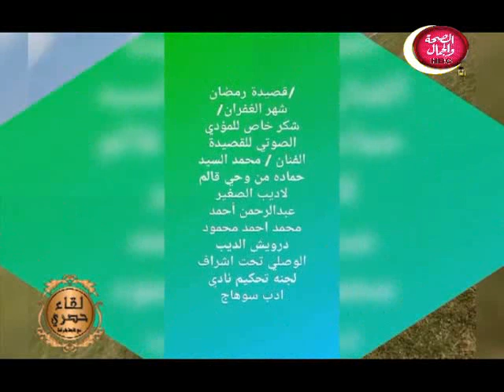لقاء حصري مع غادة كرامة | شعر في حب مصر - الارهاب \ مع الشاعر حسام الهرماسي